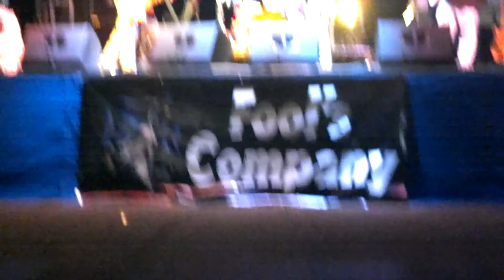Burning sky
Rally in the pines in Longview TX. May 25th 2013